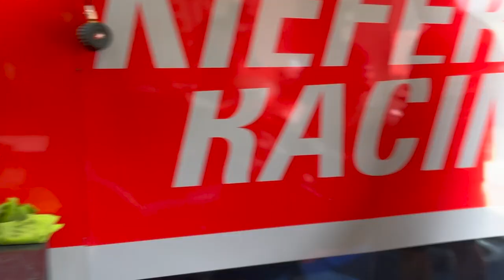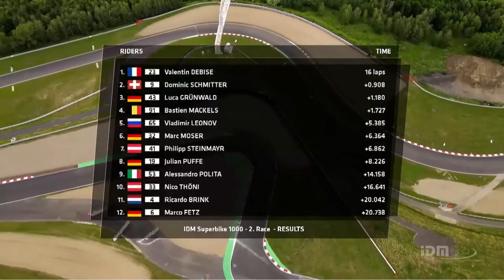Luca Grünwald Part #3 - Autodrom Most // BMW S 1000 RR // IDM 2021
What a race weekend! Heute nehme ich euch mit zum 2. Rennen der IDM Superbike Saison 2021, es geht auf meiner BMW S 1000 RR ab nach Most! Wie hättet ihr entschieden? Ich bin auf eure Meinung zum Thema Gewicht-Regelment gespannt!
Viel Spaß beim Anschauen – schön, dass ihr mit dabei seid!

▬ Über diesen Kanal ▬▬▬▬▬▬▬▬▬▬▬▬ Hi, ich bin Luca Gruenwald, professioneller Motorradfahrer aus Waldkraiburg, Deutschland. Willkommen auf meinem Kanal! Dieses Jahr starte ich in der IDM Superbike 1000 im Kiefer Racing Team auf der BMW S1000 RR und nehme euch mit durch die Saison 2021. Viel Spaß bei meinen Videos, ich freu mich drauf, meine Saison mit euch zu teilen! ▬ Social Media ▬▬▬▬▬▬▬▬▬▬▬▬▬▬▬ ►Instagram ►Facebook